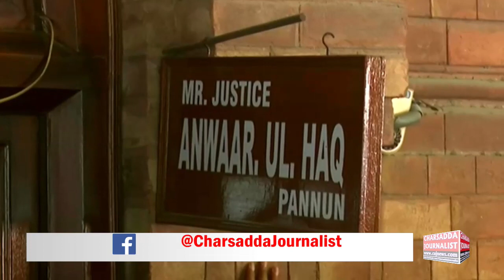imran Khan Exclusive Footage Of Lahore High Court Hearing